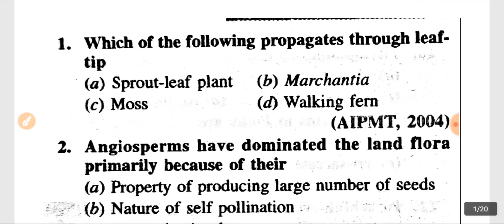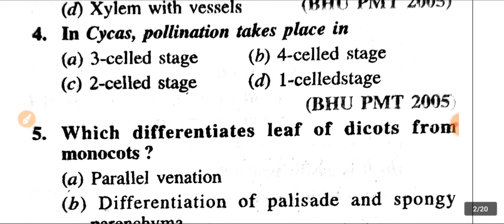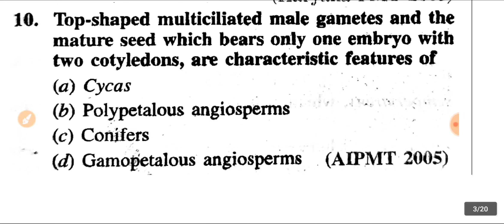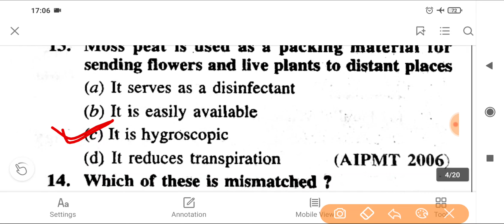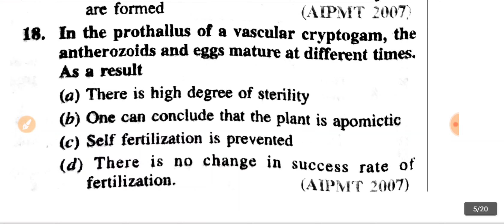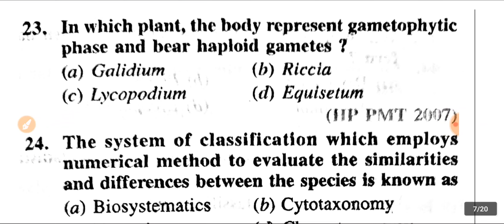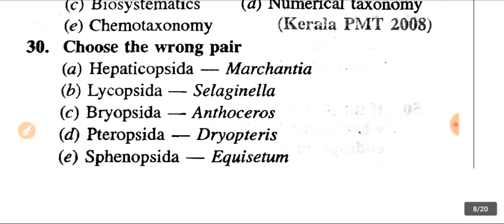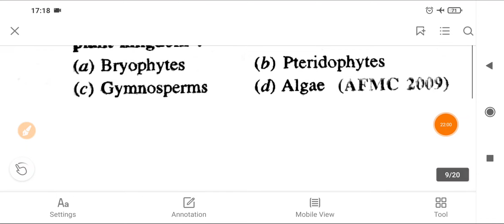7| Plant kingdom important question | Tgt biology classes| Pgt biology classes | Gic biology classes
इस वीडियो में मैं प्रदीप शुक्ला आप सभी मित्रों के लिए बायोलॉजी के प्रीवियस ईयर क्वेश्चन पेपर के साथ उपस्थित हूं इस वीडियो में मैं platyhelminthes नामक चैप्टर को चर्चा करने चल रहा हूं
Biological classification
Tgt biology class 2021
Tgt biology class in english
Pgt biology class 2021
Pgt biology classes in english
Gic biology classes
Gic biology class 2021
Gic biology online class 2021
Gic biology classes by Pradeep sir
Gic biology previous years question papers
Tgt pgt expected exam date
Up tgt pgt previous years question papers
Up tgt pgt latest news
Up tgt pgt latest exam date
Up tgt pgt official exam date